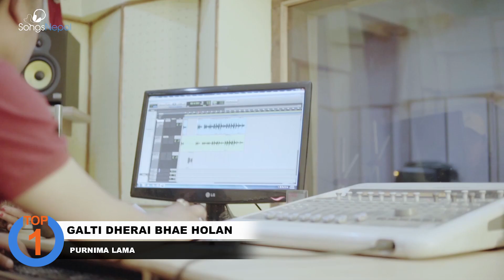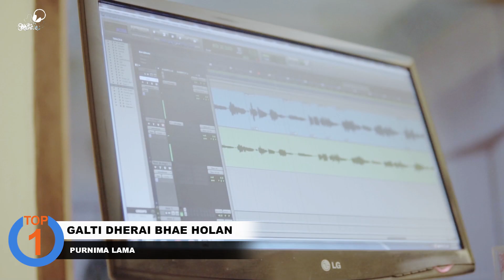Top 5 Weekly Nepali Songs | Hit Nepali Music Videos Collections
Here are list of Hit Nepali Songs from the 1st Week of May. These are best popular Nepali music videos which are able to hit the Top Charts of SongsNepal.

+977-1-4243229